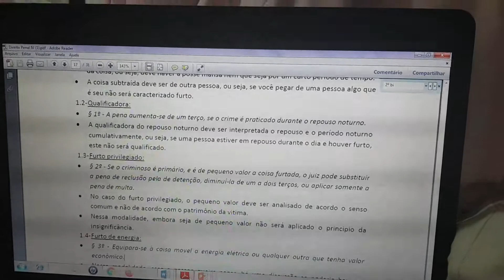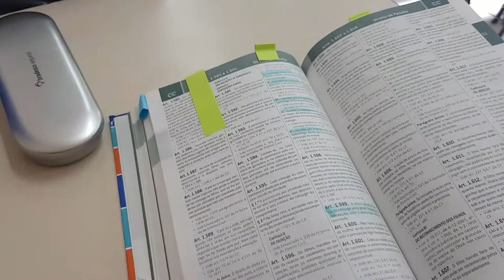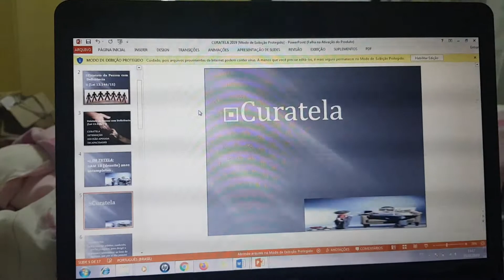VLOG: semana de provas na faculdade de direito, 8º período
Mais um vlog de semana de provas pra vocês, o último desse ano, espero que gostem!!

Compre na amazon por esse link para ajudar o canal